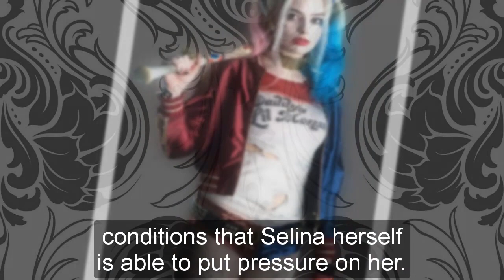Full - General Hospital Spoilers for Tuesday, June 13 | GH Spoilers 6/13/2023